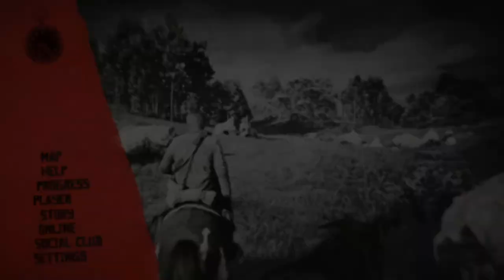Red Dead Redemption 2 (Xbox One, Game Pass) Daily LongPlay 06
I go back into my play through of Red Dead Redemption 2 on the Xbox One looking for more money for the gang. Come join me and lets see where I get it next.